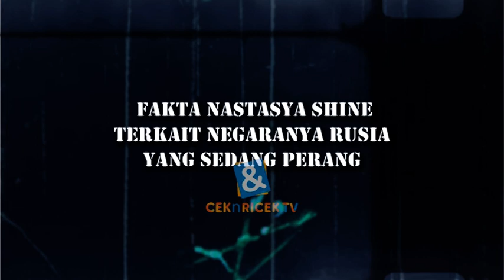Fakta Nastasya Shine Terkait Negaranya Rusia Yang Sedang Berperang | C&R TV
C&R TV -